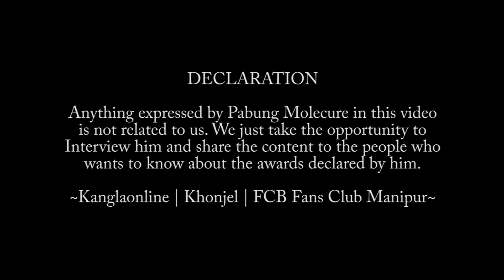"Pabung Molecule finally speaks out on "Rs. 8 Crore' Award"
Jeakson Thounaojam na goal chankhraba matungda, "Lupa Crore 8" gi award ki maramda Pabung Molucule mapan thokna ehan hanba oina FCBFCM, Khonjel.org amadi KanglaOnline - Gateway to North East India gi khuthangda wafam thmkhre.

Mayamna comment twbiyu, share twbiyu.
[Request : Yaribamakhei negative oiba, mee amadi ejat sokpa yaba wafam/link comment oina pibiganu]